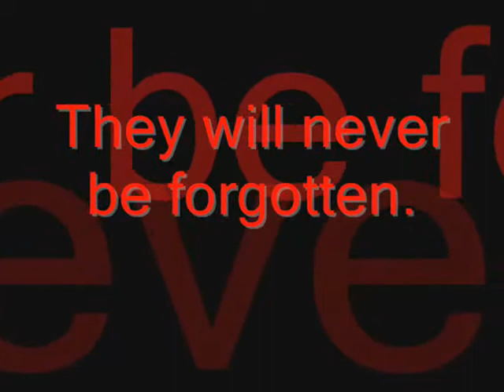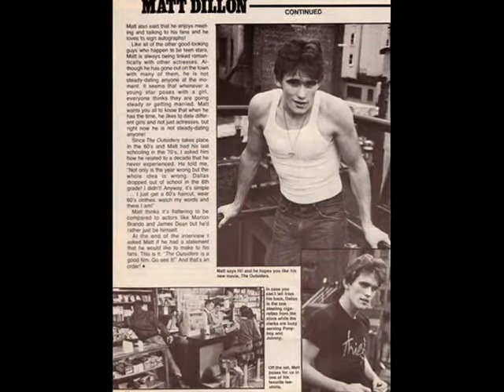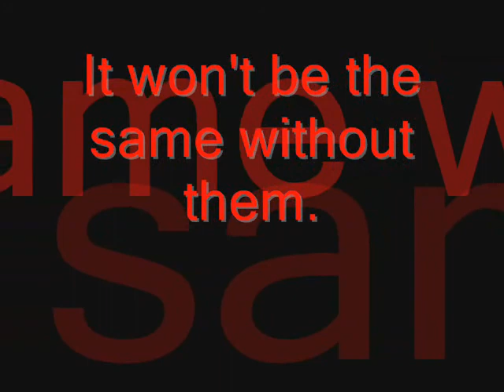When You're Gone- Johnny and Dallas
I almost cried making this and it takes a lot for me to cry so BEWARE!